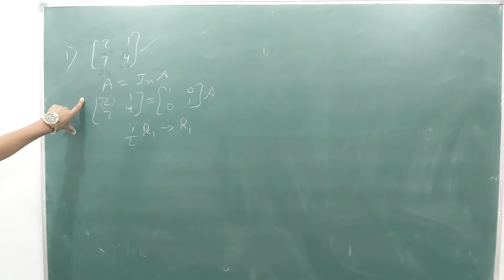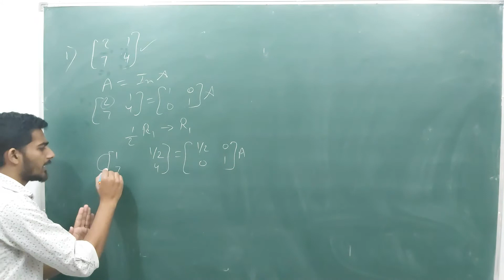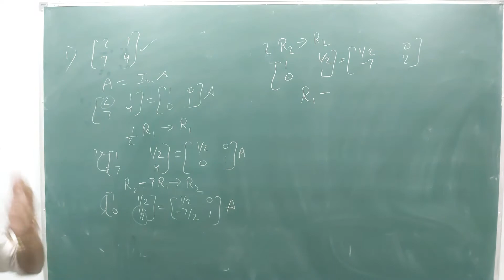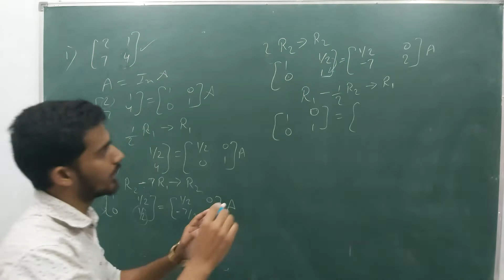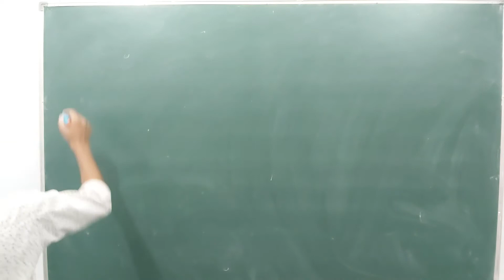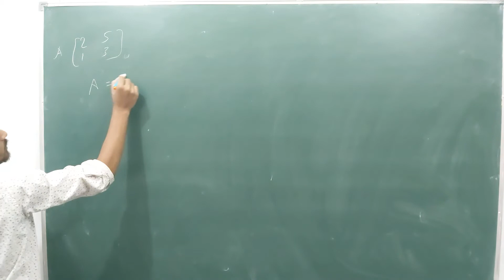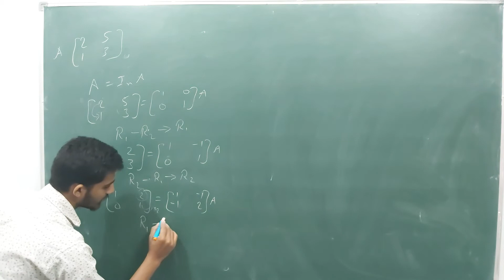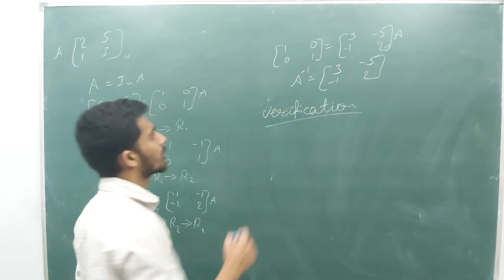MATHEMATICS | XII | CH:3rd | Lec: 8th (part IInd)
Practice ques. related with order 2*2